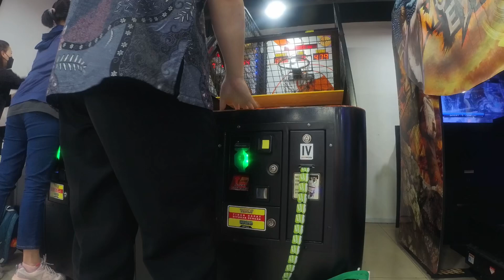STREET BASKETBALL ARCADE GAME INDONESIA : 583 POINTS WITH 6 BALLS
📍 Game Fantasia Mall Ciputra, Semarang